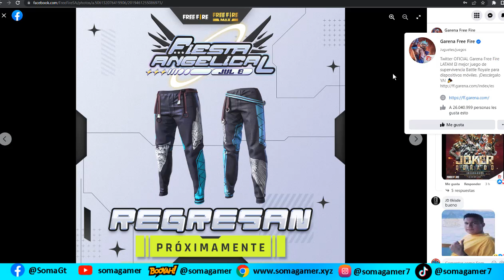✅De último Minuto! Garena anuncia el regreso de los pantalones angelicales Fecha regreso angelicales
🔥 Garena anuncia el regreso de los pantalones angelicales azules a free fire latam en julio 2022 por soma gamer.